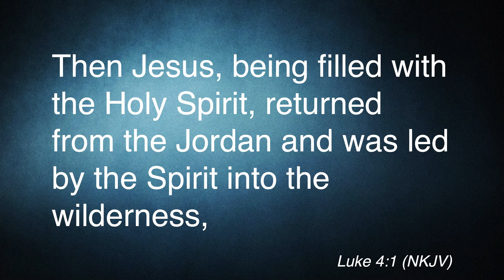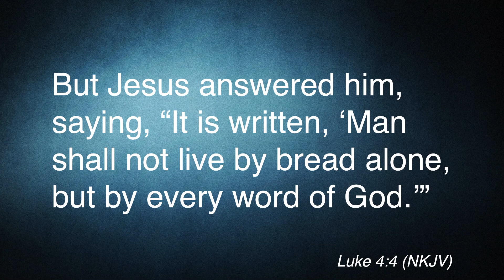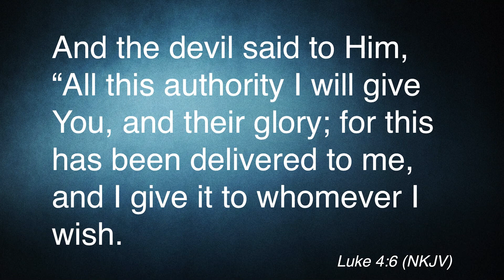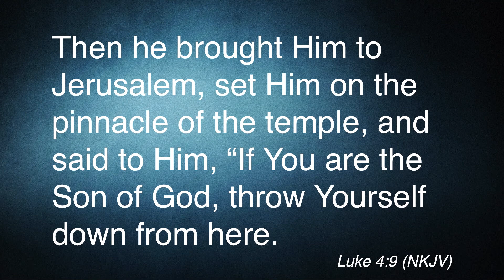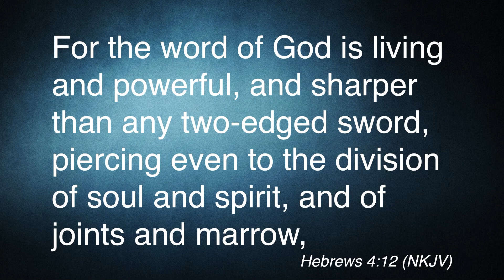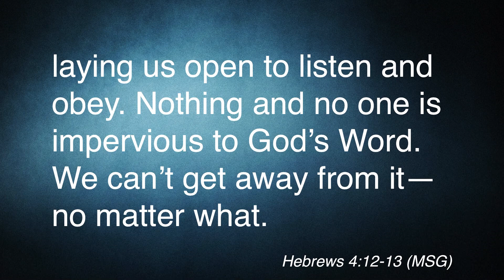You Need The Word | Pastor Billy R. Johnson | Sunday, 3-18-2018/11am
You are a spirit you have a soul and you live in a body.  Your body feeds on natural food, your spirit feeds on the Word of God.  A lot of us are walking around malnourished. If life asks us a question we need to filter it through the Word.  You can’t live on two cold snacks a week.  You have to have a constant intake of the word.